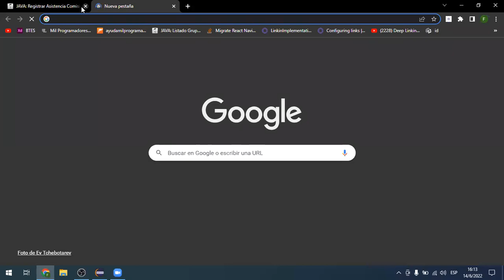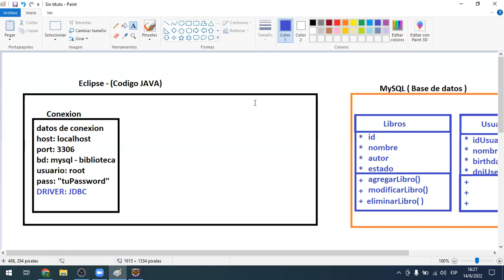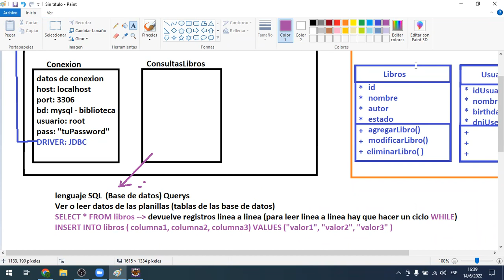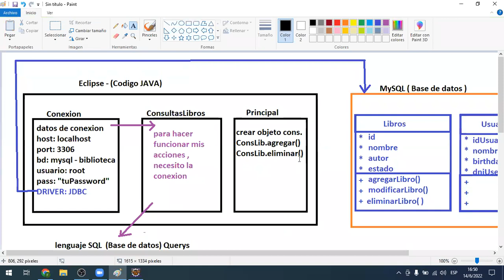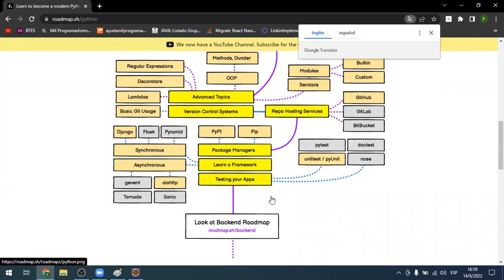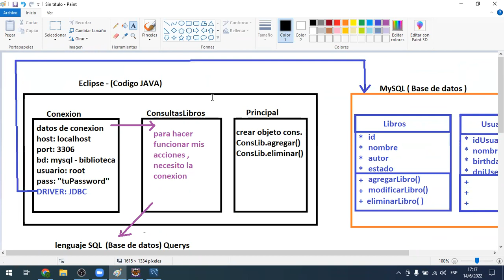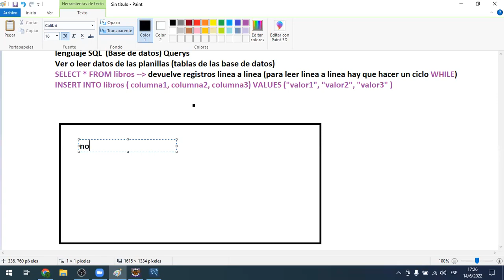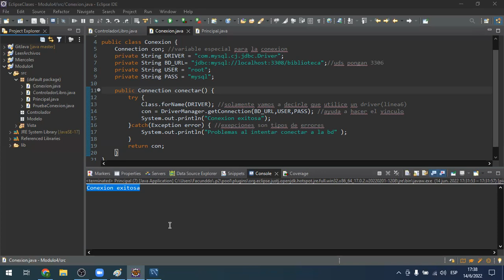Clase N° 25 - Comisión N° CT2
Profesor: Facundo Valencia
Martes y jueves de 16 a 18hs.
Clase 14/06/2022